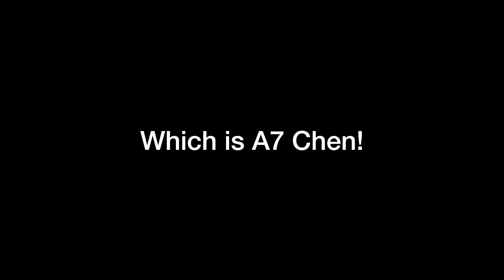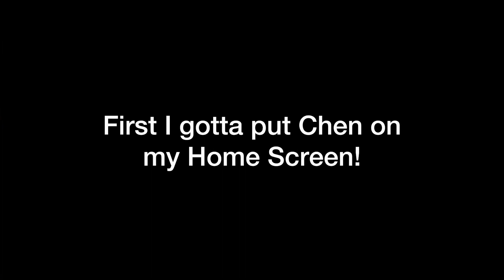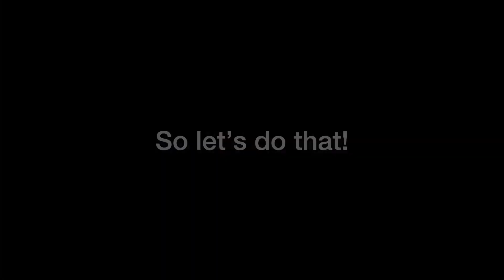ROLLING FOR A7 CHEN! (Touhou LostWord)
Ayayayaya why are retro characters so interesting?! Anyways uhh yeah, I’ll see what to do about those Fantasy Rebirth stages later since you guys are cool with them! Have a nice day!